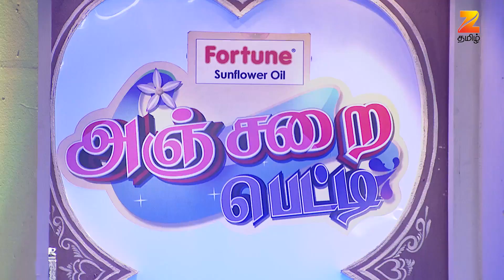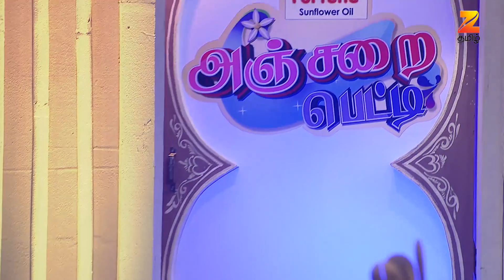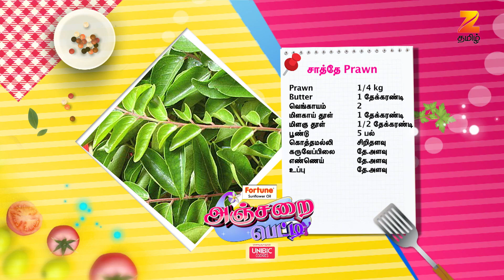Anjarai Petti - Ep.244 - பீர்க்கங்காய் பால் கூட்டு ட்ரை பண்ணிப்பாருங்க! - Full Episode - Zee Tamil